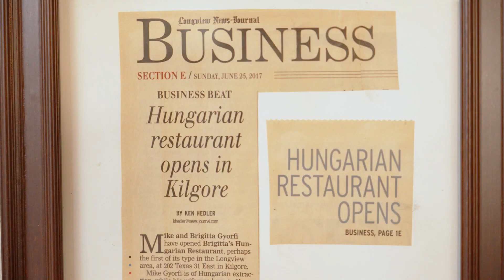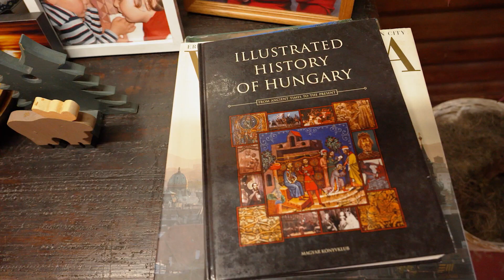Brigitta's, Kilgore TX - Authentic Hungarian Food in East Texas?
I'm hungary for Hungarian food, because the best...and ONLY...Hungarian restaurant in East Texas happens to be Brigitta's Hungarian Restaurant in Kilgore, TX. This is my first EVER time to eat Hungarian food. And I know it's got to be good, because owners Brigitta and Mike Csabai are cooking up their favorite authentic recipes from the home country of Hungary. It's the real deal y'all.